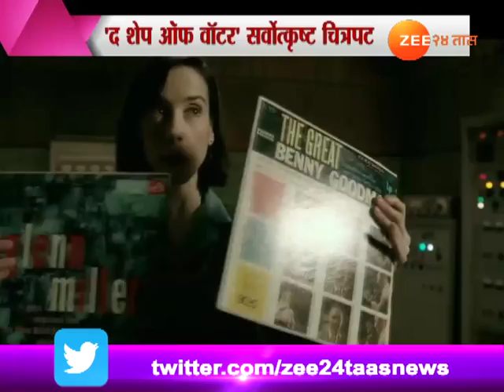ऑस्कर पुरस्कार सोहळा २०१८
The 2018 Oscars Winners